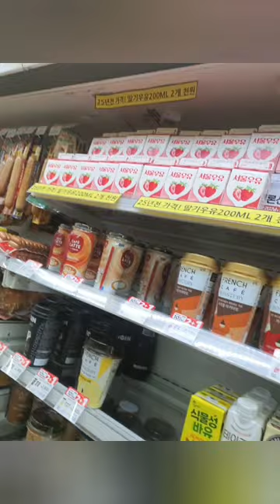2023.03.30.(목요 vlog) / 오늘 맛있는거 잔뜩 먹었당 (귀척)